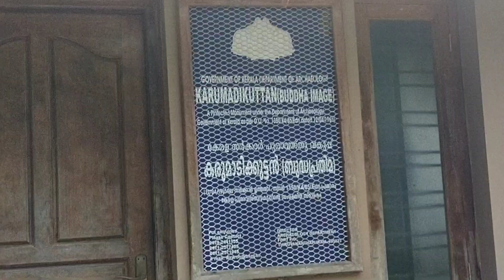കരുമാടി കുട്ടൻ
കേരളത്തിലെ ആലപ്പുഴ ജില്ലയിലെ അമ്പലപ്പുഴ താലൂക്കിലെ കരുമാടി എന്ന ഗ്രാമത്തിലെ ബുദ്ധ പ്രതിമയാണ് കരുമാടി കുട്ടൻ. കേരളത്തിൽ ബുദ്ധമതം വളരെ പ്രചാരം നേടിയിരുന്നു എന്നും ഇത് സജീവമായിരുന്ന കാലത്തിന്റെ തെളിവായിട്ടാണ് പല ചരിത്രകാരന്മാരും കേരളത്തിൽ അപൂർവ്വം ബുദ്ധ പ്രതിമകളിൽ ഒന്നായ കരിമാടിക്കുട്ടനെ പുരാവസ്തു വകുപ്പ് ചരിത്ര സ്മാരകമായി പ്രഖ്യാപിച്ചിട്ടുണ്ടെങ്കിലും കാര്യമായ പരിഗണനയൊന്നും ഇതിന് ലഭിച്ചിട്ടില്ല

 പല ചേര രാജാക്കന്മാരും ബുദ്ധമതം സ്വീകരിച്ചതോടെ വിഗ്രഹങ്ങൾ ബുദ്ധമതത്തിന്റെ സ്വാധീനം കൈക്കൊണ്ടു കരുമാടി എന്ന് സ്ഥലത്തുനിന്ന് ലഭിച്ച വിഗ്രഹമായതിനാൽ കരുമാടിക്കുട്ടൻ എന്ന് പേര് വന്നു